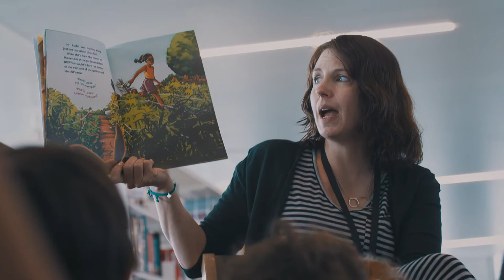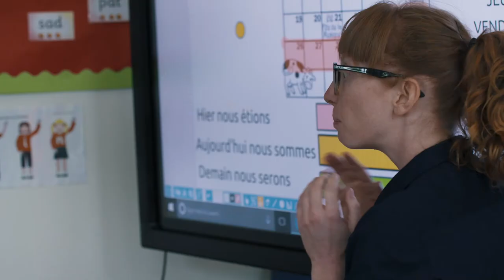GEMS World Academy Switzerland Parents